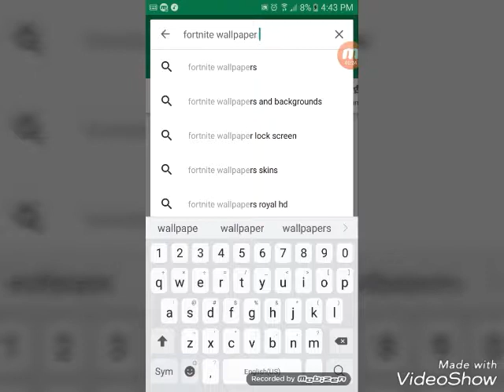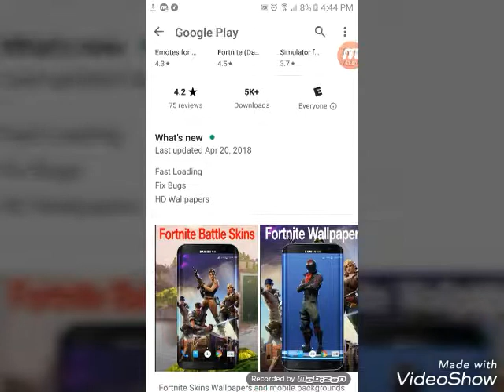How to get fortnite wallpapers for free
Keep it up with likes and the subs I'm in love with the like and subs